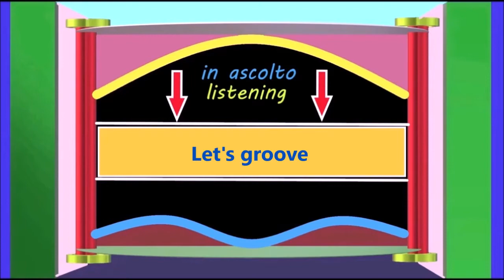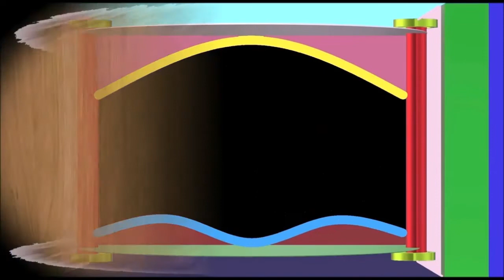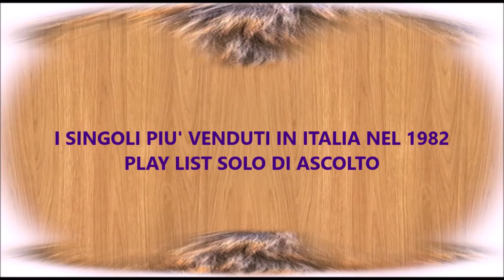66.Earth, wind and fire - Let's groove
Singoli più venduti in italia nel 1982
The Singles best sold in Italy in 1982
La Trovi Qui: